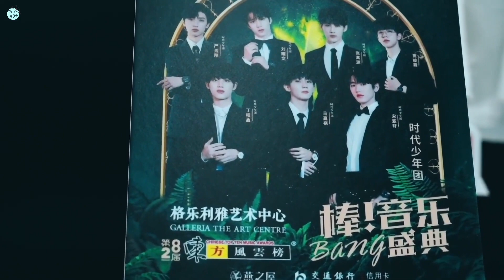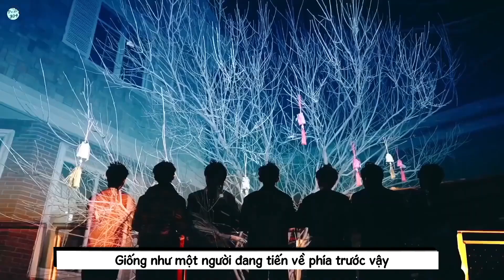[VIETSUB] Tống Á Hiên nói: "Những gì mọi người làm, mình đều biết cả" - TNTAHQ - 2 năm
❗️ Đây là sản phẩm vietsub của Peixe 304, eu saudades tuas •Tống Á Hiên 宋亚轩• . Vui lòng không re-up dưới bất cứ hình thức nào.